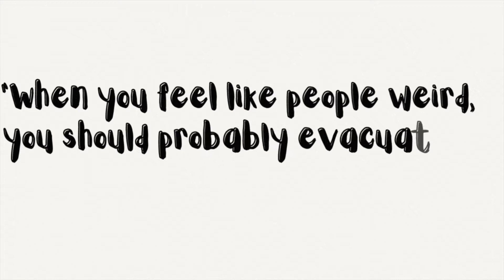Storytime: She protected an abuser | false accusations | Are we still friends?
In this touchy video I talk about my friendship breakup with a pick me friend . Hopefully YouTube puts this back in the algorithm. I've privated and unprivated this video since I uploaded. This video was recorded on March 23,2022. This video does contain mention of SA. I wanted to share my experience as a woman and being falsely accused in order to protect another person. I don't see many stories like this and so I wanted to share. As someone who has seen SA manifest in real life and is a mother to a daughter, I often read stories of how mothers have looked away while their children were victims of SA at the hands of their spouse/partner and instead of it being a parent, for me,  it was a friend. This is not an experience I am currently dealing with as I have properly taken steps to heal and deal, so I felt it necessary to now share. Be safe y'all.